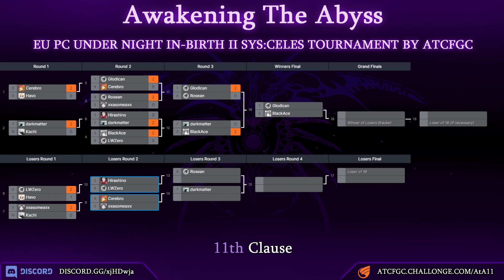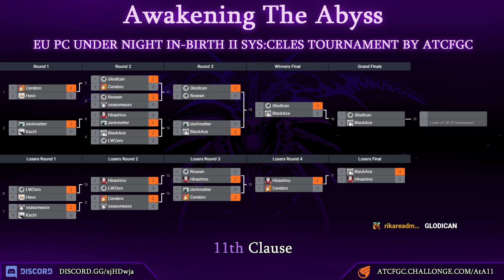UNI2 Awakening the Abyss | 11th Clause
00:00 intro
06:35 Cerebro vs Havo
14:24 LWZero vs BlackAce
19:50 Asome vs Rosean
27:35 darkmatter vs BlackAce
33:06 Rosean vs Glodican
39:27 LWZero vs Hirashino
43:33 Asome vs Cerebro
50:20 Hirashino vs Rosean
57:17 Cerebro vs darkmatter
01:04:59 Winners Final
01:30:55 Grand Final